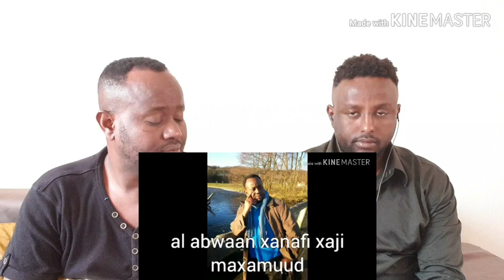Wareysi aan layeshay Abwaan xanafi xaaji iyo wayihisa faneed